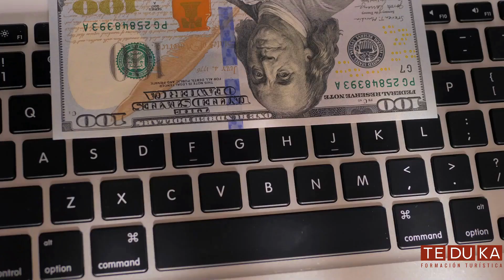TEDUKA Asset Mgmt Info Pills con Jesús R. Maseda. Pill 3: gestión del riesgo financiero